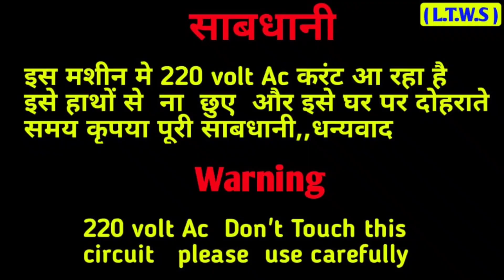Auto Switch 220V Ac Light Bulb || Automatic Ac holder | पुराने होल्डर को बनाओ Automatic on off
ये होल्डर दिन मे बंद और रात मे चालू होजाता है| Automatic Ac holder | पुराने होल्डर को बनाओ Automatic

 Covet Topic This Video

होल्डर को आटोमेटिक कैसे बनाये
auto switch holder without switch
holder on off without switch
day to night auto on off holder
BT 136 transistor se automatic holder
holder main ldr kaise lagaye
how to make a 220 volt automatic holder
220 volt automatic holder
auto switching ac light holder
auto on off holder
automatic holder banane ka tarika
making a automatic holder
purane holder ko automatic kaise banaye
holder kaise banaye
din main badn rat main chalu hone wala holder kaise banaye